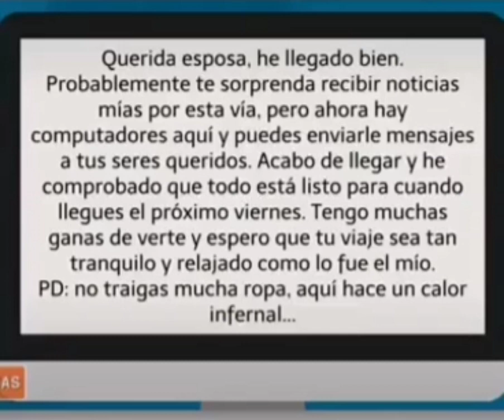Historias del mas allá